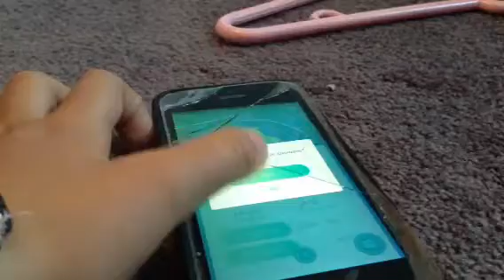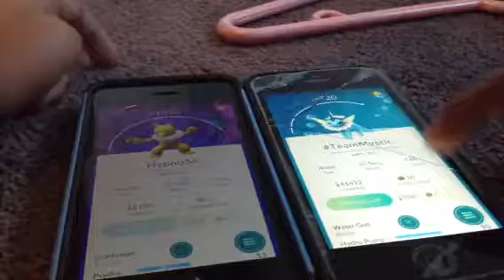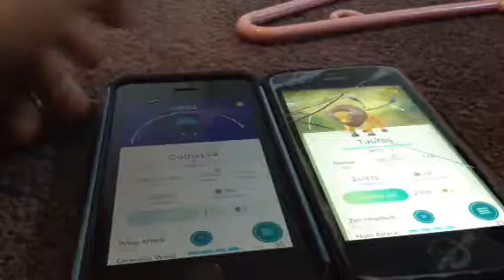Our Pokémon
Today we will show you our strongest CP Pokémon in Pokémon Go